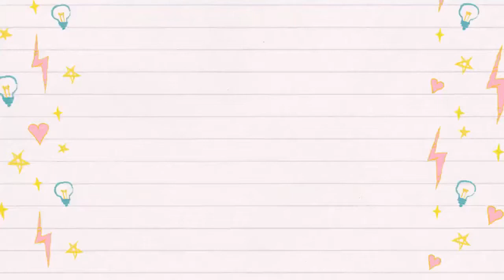लखनवी अंदाज़: उर्दू शब्दों के अर्थ।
इस पाठ में उर्दू शब्दों का बहुत प्रयोग किया गया है। इन शब्दों का अर्थ इस वीडियो में देख सकते हैं।

✨ अन्य वीडियो

✨ अन्य पाठ

आशा है आप लाभान्वित होंगे l 😃